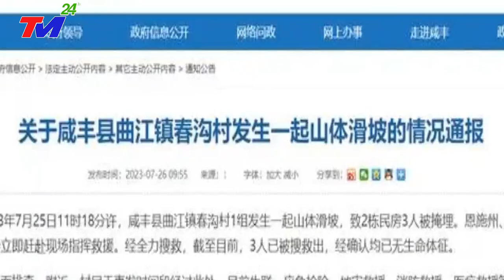🔴NÓNG 4/10: MƯA TO LŨ QUÉT TQ || T.C.BÌNH Báo Động Vỡ DẬP TAM HIỆP, SÓNG THẦN NHẤN CHÌM HÀ NAM